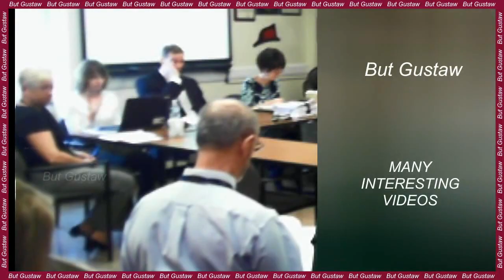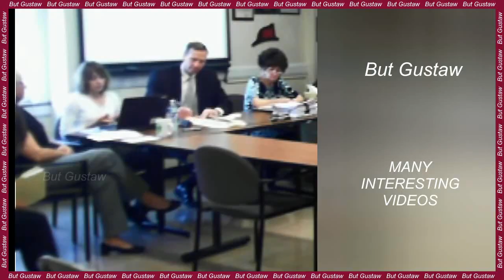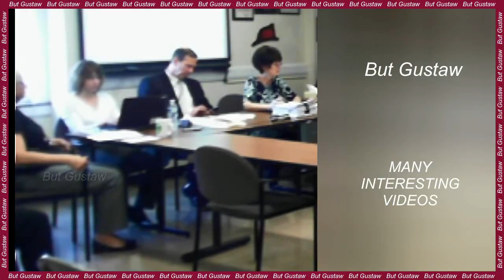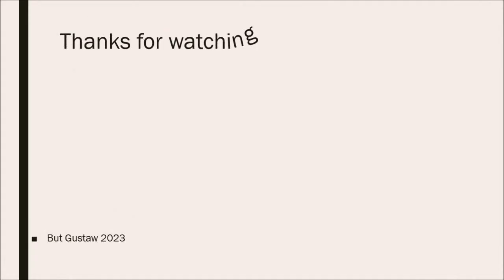shoeplay Bd-1o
Topics:
India's Chandrayaan-3 spacecraft entered lunar orbit.
Hundreds of ancient ceremonial complexes have been discovered in southern Mexico.